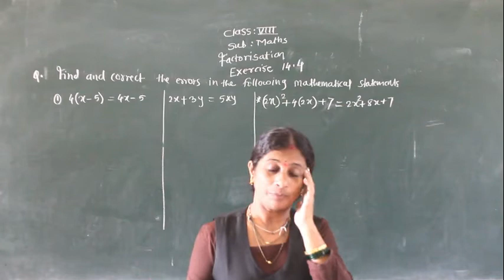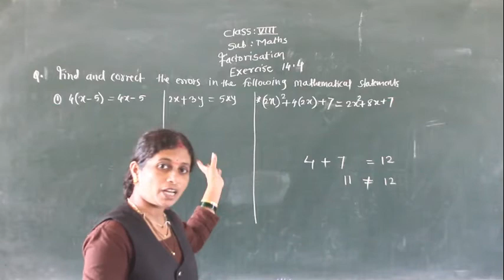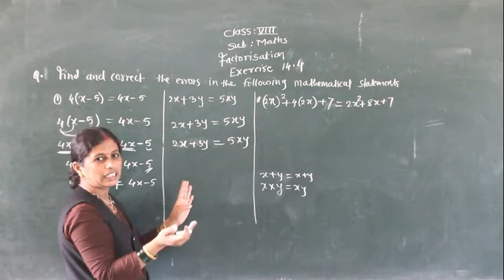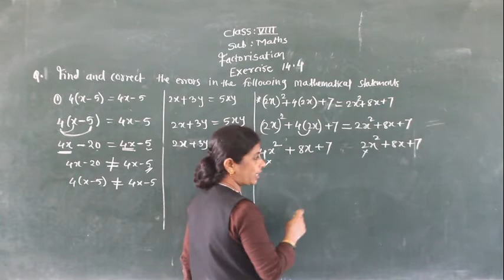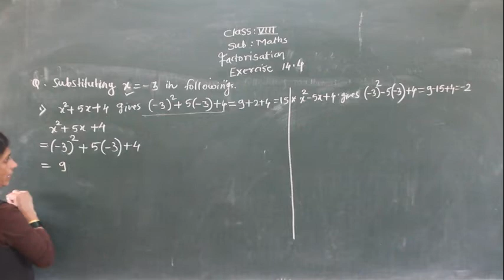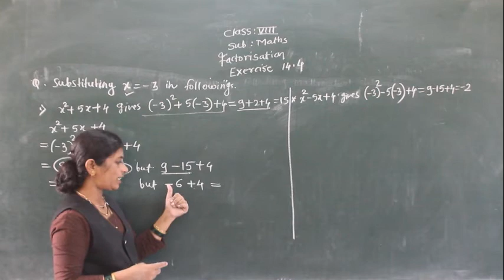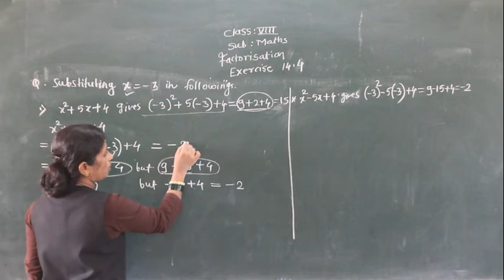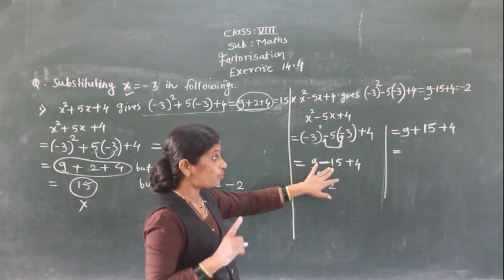FACTORISATION {PART 6}